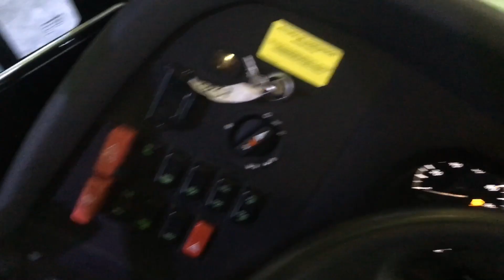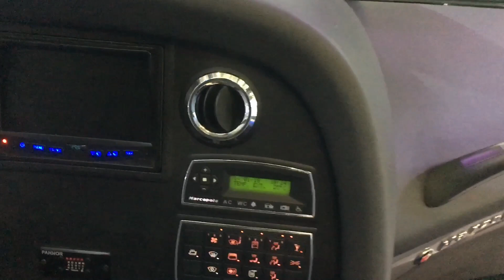Autobús Mercedes Benz MP 135 ||EXPOTRANSPORTE 2019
Bienvenido a una serie de videos que tenemos  preparados para ti. Esto es, ExpoTransporte ANPACT 2019..
Recuerda que somos la empresa numero uno en venta de autobuses
Ing. David Díaz